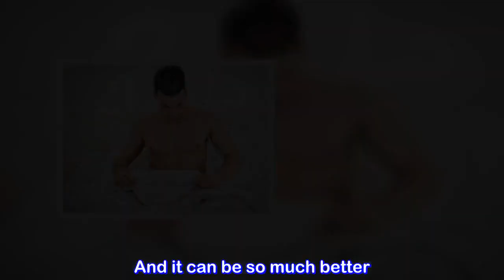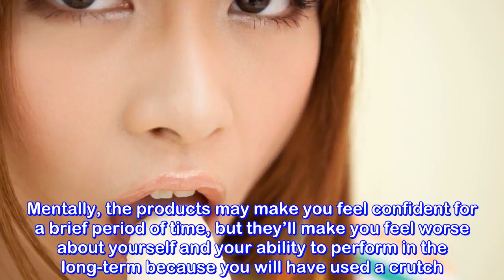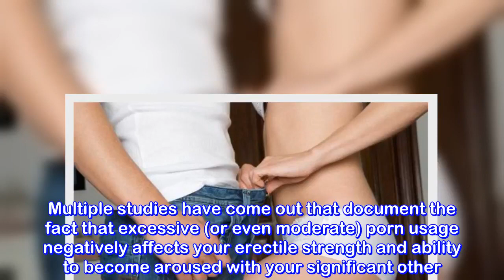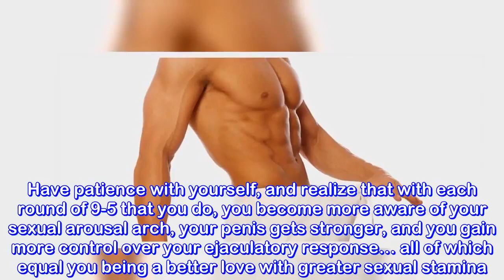How To Strengthen Your Penis For Better Sex 5 Tips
How To Strengthen Your Penis For Better Sex 5 Tips#NaturalRemedies